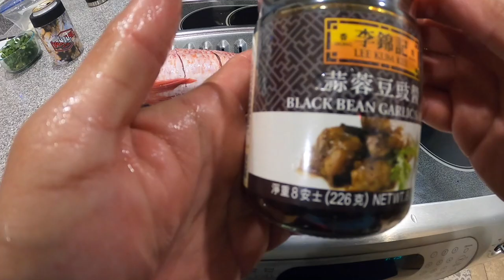Weke Nono Catch & Cook - Hawaii Bottom Fishing Using Automatic Flies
You can never let awesome conditions go to waste even if you spent the night before out late cranking a little bit too much. So instead of spearfishing less than 100%, we decided to go holoholo. As you know a bad day fishing is still better than a good day staying home stressing on fantasy football.

Bait Scissors
Pelagic Fishing Shorts
Shimano Trevala
Shimano Spheros
Camouflage Braid Fishing Line
Bubba Blade
Fishing Net
Yeti Loadout Box
GoPro 8
GoPro 8 Dive Housing
GoPro Mask
GoPro Media Mod
Chest Strap
Grenade Grip
Dive Watch
Voice Over & Edit

Post Dive Raze Energy Drinks